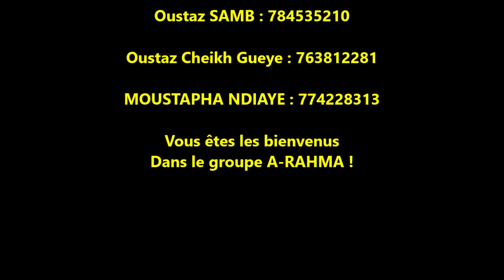N ° 6: Hadith du jour (حديث اليوم): Oustaz Samb